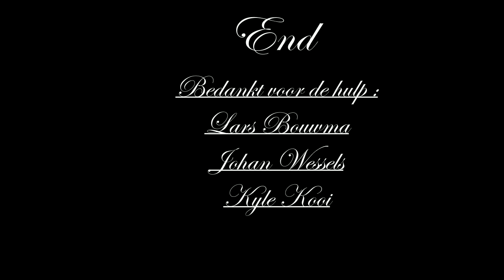MASHLEY A4 2017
MASHLEY A4 - Joelle, Jikke, Ryan, Oscar